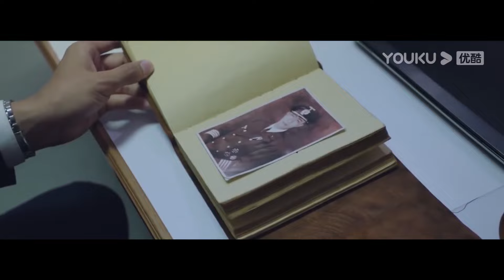小章鱼竟能自动修复伤口，科技公司借机研究变异基因想延长人类寿命【大章鱼 Big Octopus】| 剧情/惊悚/灾难 | 经典大本营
电影名：大章鱼 Big Octopus

简介：海岛渔民邵风和朋友一起在海上意外捕获一只形态奇异的小章鱼，从而引来了基因公司老板和另外一股神秘集团的追踪。邵风与科学研究者女友子墨也被迫卷入这场风波，一齐遭到了巨型变异章鱼对人类的攻击。最终邵风与子墨联手，破坏了人类贪婪的计划，帮助小章鱼重新回归海洋。